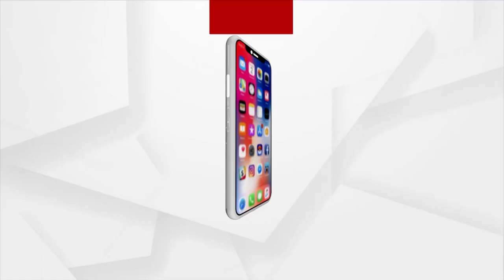Headlines 9am | 18 Jul 2023 | ArgusNews